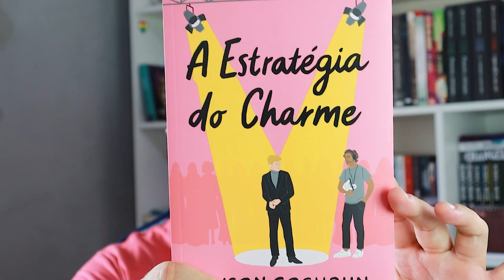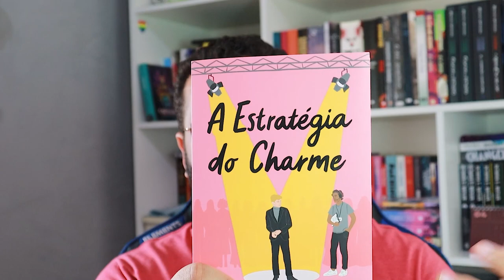A ESTRATÉGIA DO CHARME É O MOMENTO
assine amazon prime
assine kindle unlimited
minha wishlist

1️⃣ POR QUE O CANAL SE CHAMA ELEFANTE LITERÁRIO?